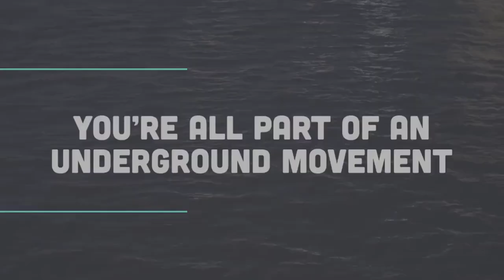What's it like to work on London's Super Sewer?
Find out what life is like at Tideway, the company delivering London's Super Sewer to clean up the River Thames for future generations